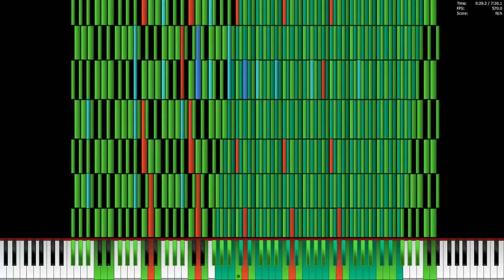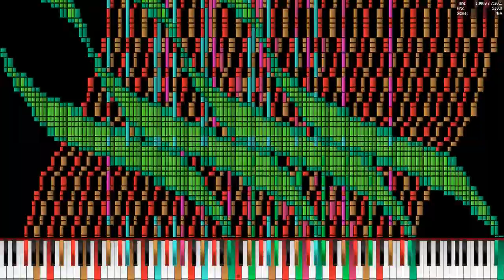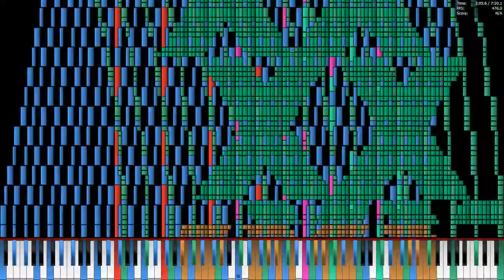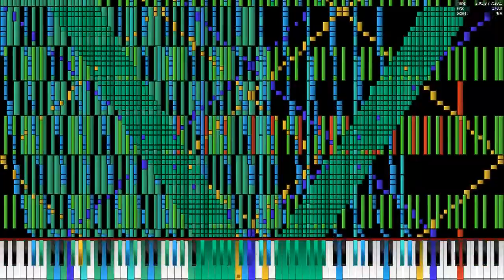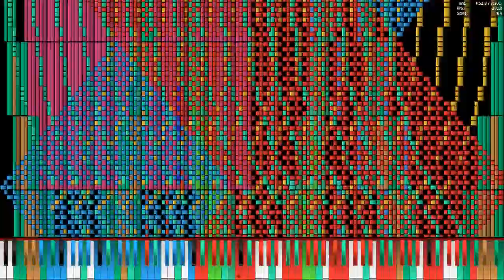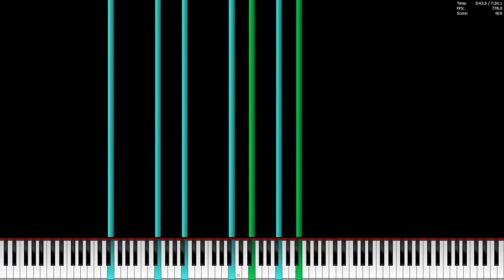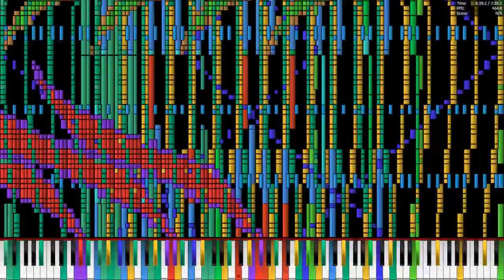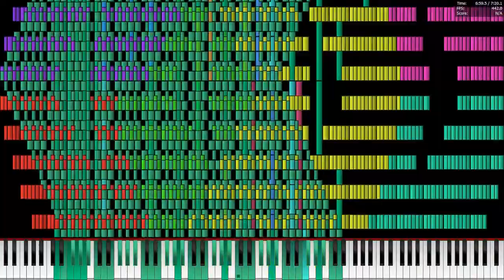[Black Midi] TSMB2 - The Destroyer | No Lag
I felt like recording the whole thing at 10% speed, so i recorded it at 10% speed... the raw video was 1.5GB and 1 hour long =P.
Midi By: TheSuperMarioBros2
Midi Note Count: 6,269,172
Midi Filename: TSMB2 The Destroyer 6.26 million.mid
Midi Size: 47.8MB

Program: Piano From Above 1.1.0 x64
Synth: Keppy's Synthesizer
SoundFonts: Keppy's Steinway Piano
PC Specs

CPU: Intel i5 4460 @ 3.2 GHz   4 Core/4 Thread
GPU: AMD Radeon R7 200 series
Ram: 8GB 1600 Mhz DDR3
OS: Windows 10